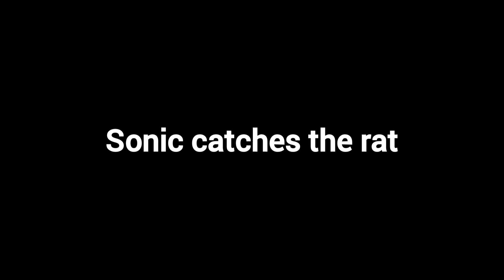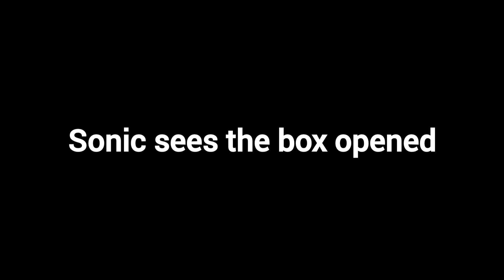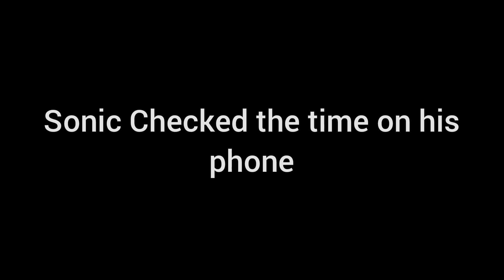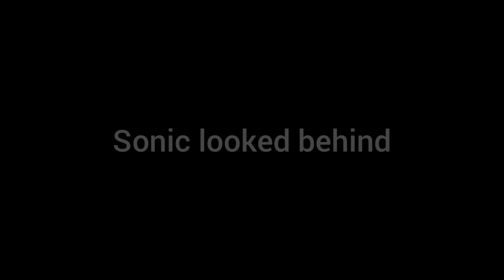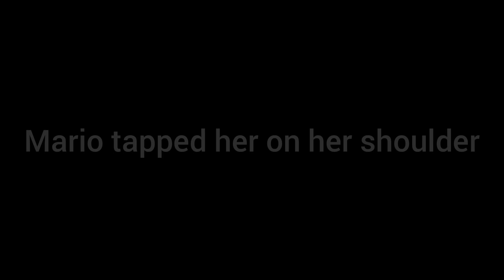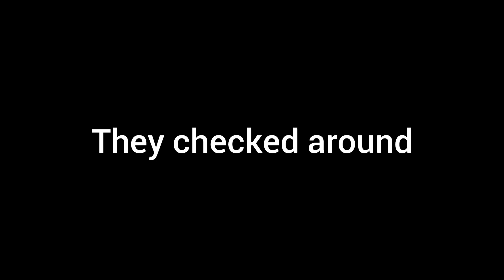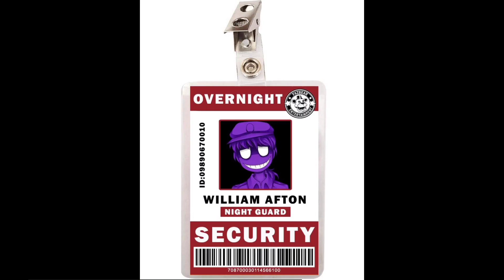ChaseTPS Prime Ep2: Help Wanted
When Sonic went to the back stage to help Freddy with something, he found a box and was teleported to a different dimension.

Wanna Play with me?:
PSN: HendrickFan95
Xbox GamerTag: ElliottFan95
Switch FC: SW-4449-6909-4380